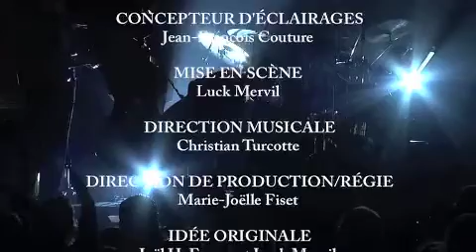Soul Night.m4v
Soul revue at Olympia de Montreal whit Luck Mervil